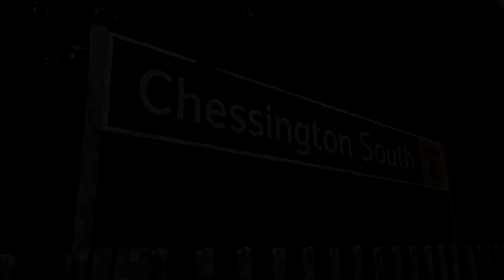Chessington South Station 16/5/21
Chessington South Station is located at the end of Branch line from Motspur Park on South Western Railways suburban network

The station sees a half hourly service between to'/from London Waterloo  throughout the week,

The station has two platforms one of these being disused the station is managed by South Western Railway